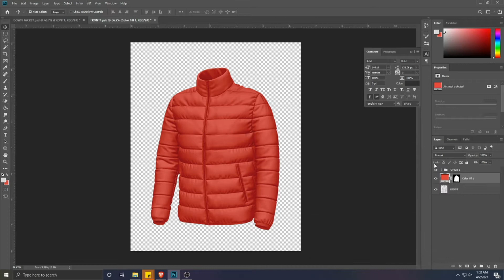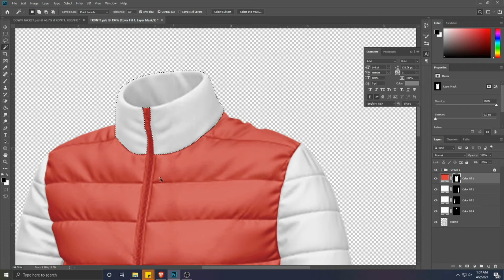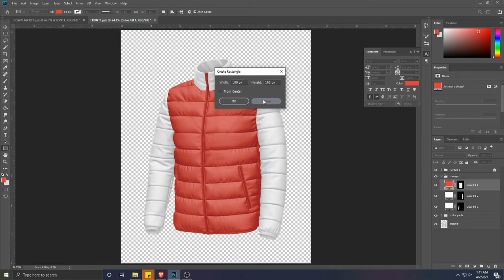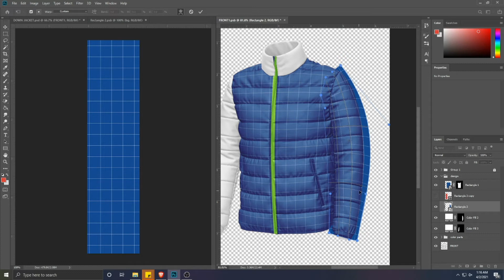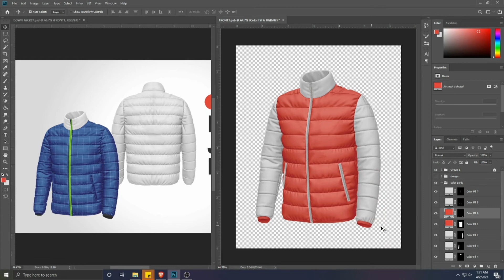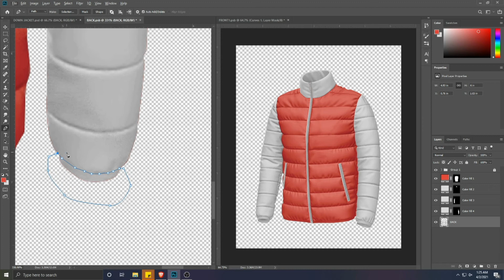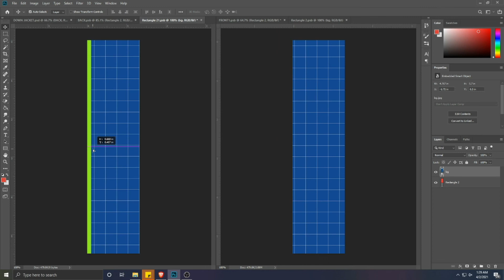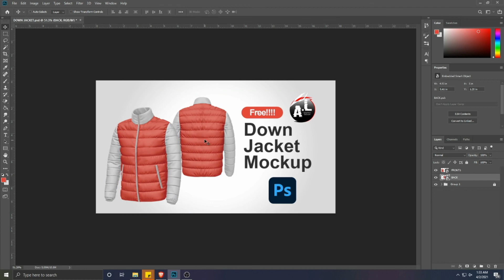DOWN JACKET MOCK UP